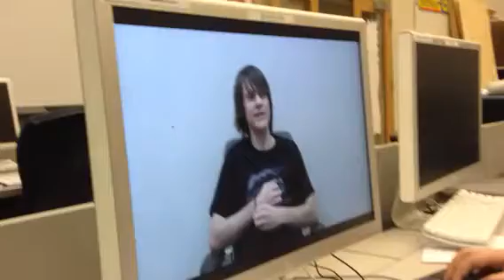Jordan, a legend